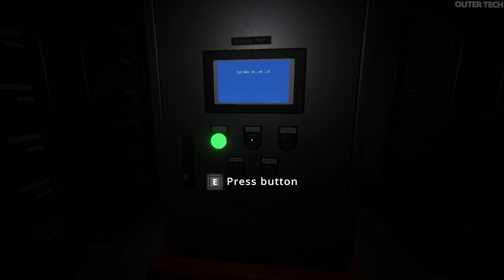Viewfinder Pc Walkthrough | Chapter 1 | No Commentary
Viewfinder is a puzzle single player video game developed by Sad Owl Studios and published by Thunderful Publishing.Each chapter in Viewfinder will have you use a teleporter to travel to a different level which is broken down into several sublevels and will include optional level challenges.

8/10  -  IGN
84%   -  Metacritic
9/10  -  Steam